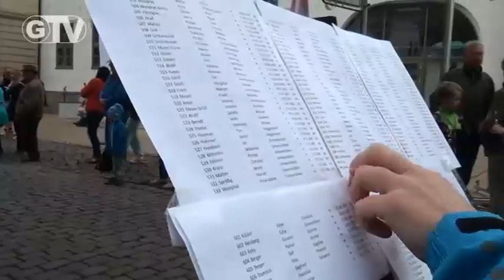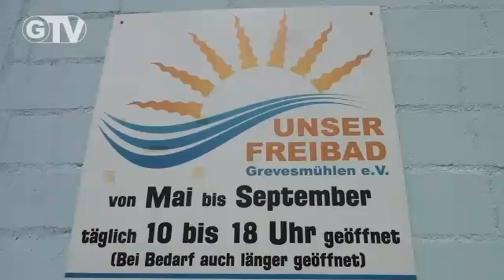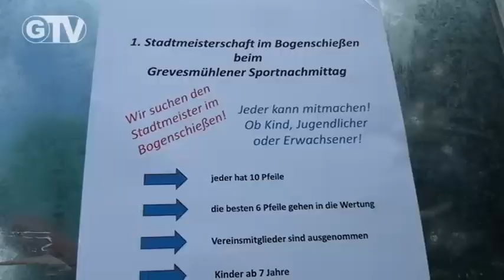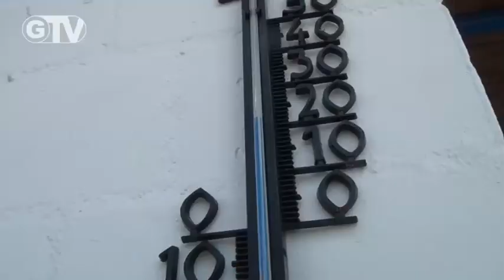865. Sendung / Stadtfest 3.Teil Stadtlauf und Sportnachmittag